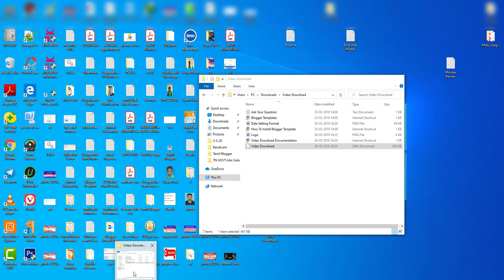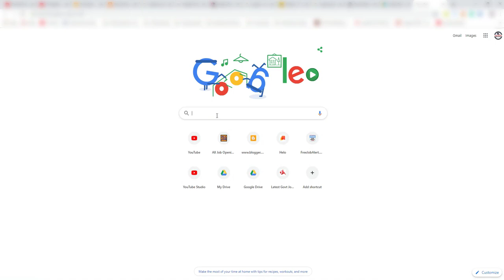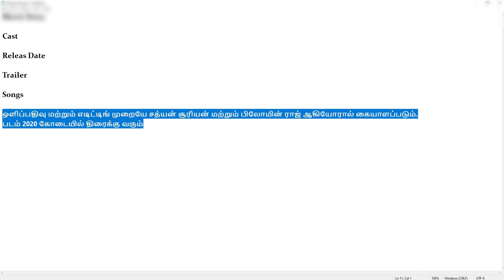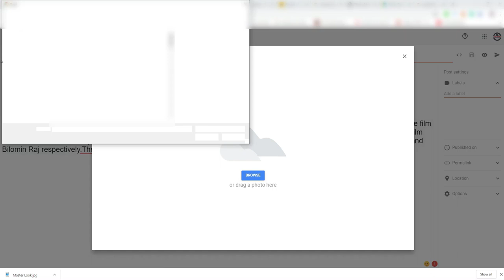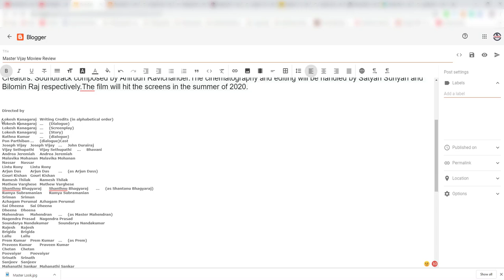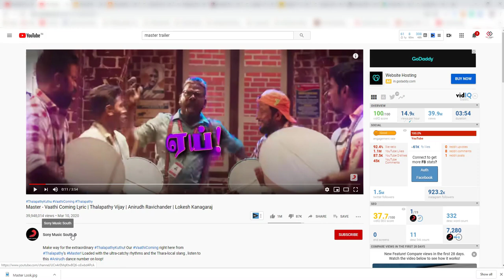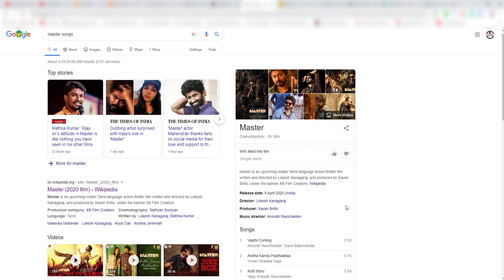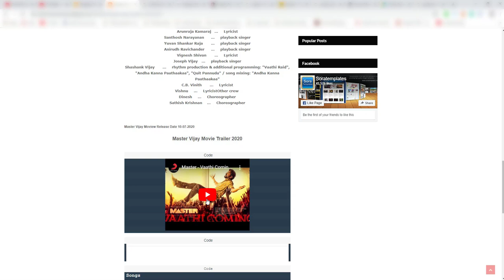Upcoming Tamil Movie Review Website | How To Create Moview Review Website | Tamil Bloggers